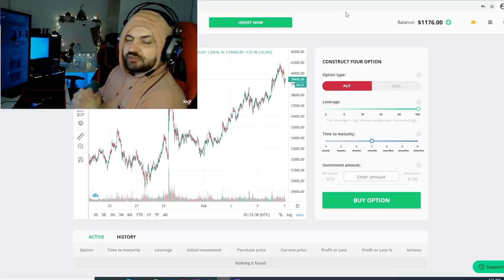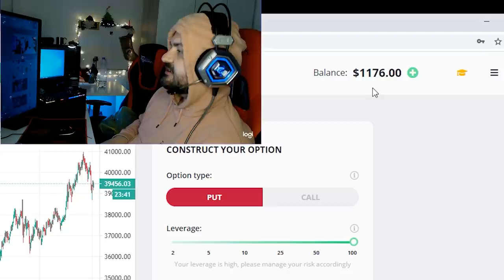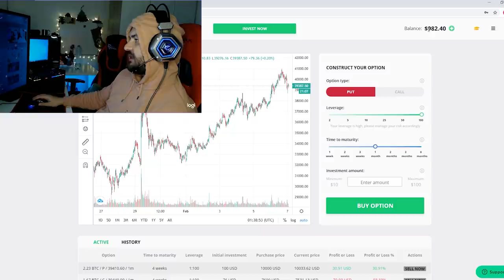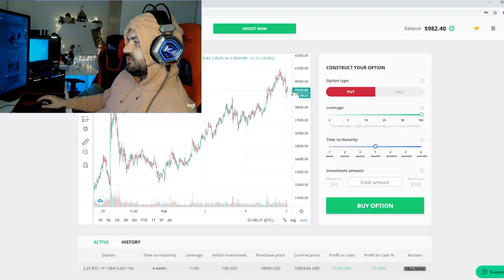I FITOVA 1000 $ + GAFI KA BO PROBLEM NE MARKET